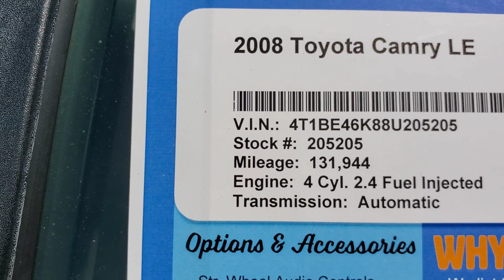ដេីរមេីលតម្លៃ Lexus GX 460 ឆ្នាំ 11 នឹង RX 350 ឆ្នាំ 08 មួយទឹកនៅអាមេរិច